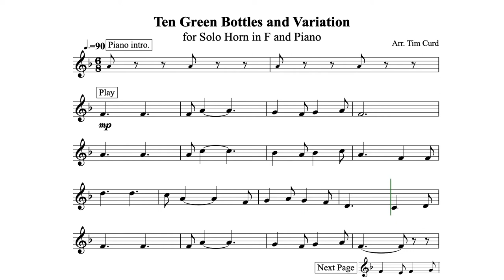Ten Green Bottles and Variation for Solo Horn in F. Play-Along/Backing Track. Free Music!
This easy to play solo in 6/8 time repeats with a decorated variation typical of the victorian period.

Difficulty: Fairly Easy

These horn play-alongs have have been written in a music minus one style with the accompaniment played by the backing track. The performer plays the solo part by following the sheet music.